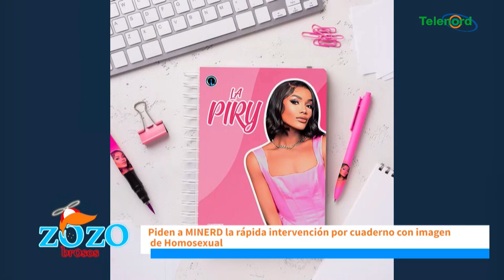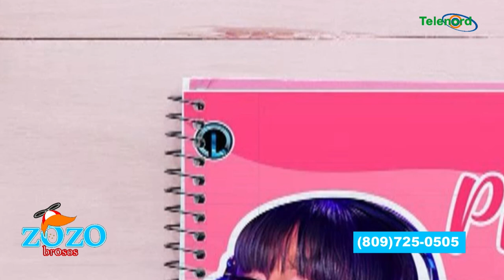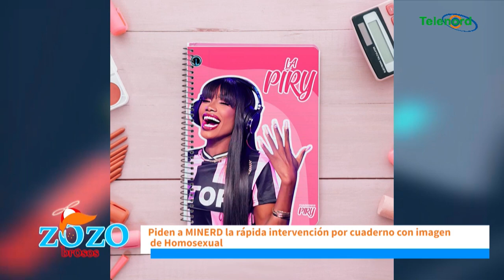El MP debes apresar a Luinny Corporan por promover cuaderno con homosexual La Piry"